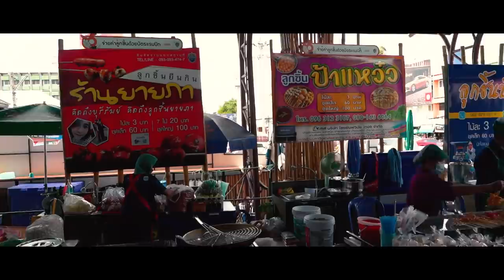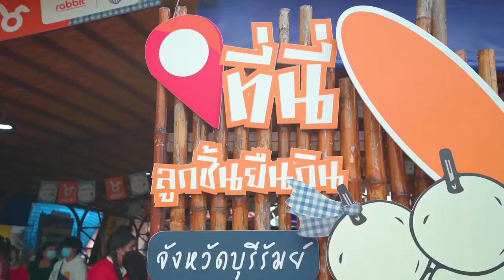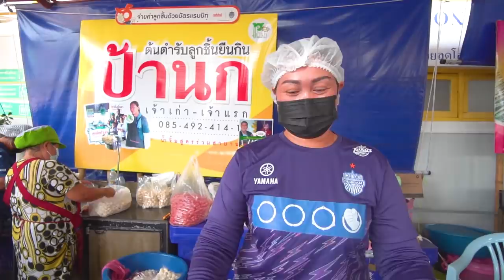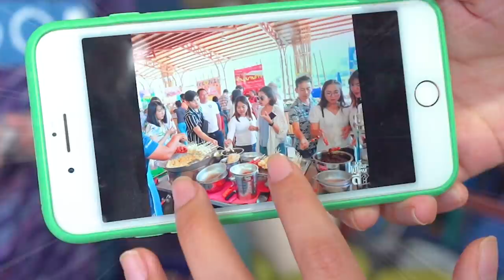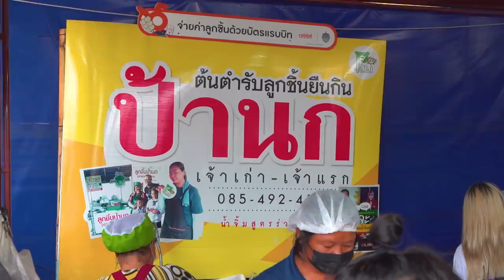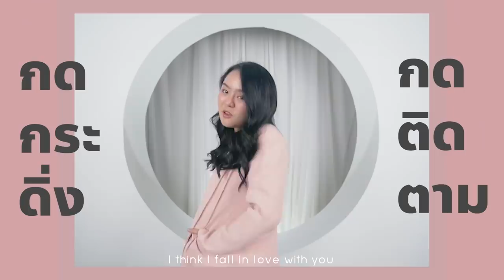ตามรอยลิซ่า BLACKPINK ! ลูกชิ้นยืนกิน 3 บาท.. น้ำจิ้มพริกเผาร่วมสาบาน ตำนาน 40 ปี ❤️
ตามรอย ลิซ่า BLACKPINK !!!
ไปบุรีรัมย์กินลูกชิ้นยืนกิน 3 บาทเจ้าเด็ด
สูตรน้ำจิ้มพริกเผาร่วมสาบานกว่า 40 ปี